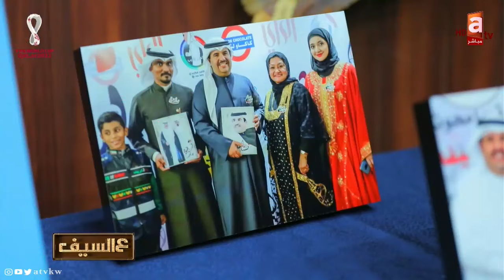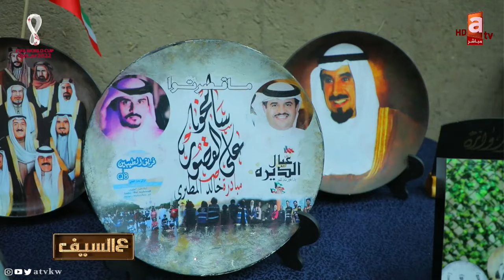حضور فني وإعلامي في ليلة وفاء للراحل الشيخ دعيج الخليفة الصباح في الذكرى الأولى لرحيله